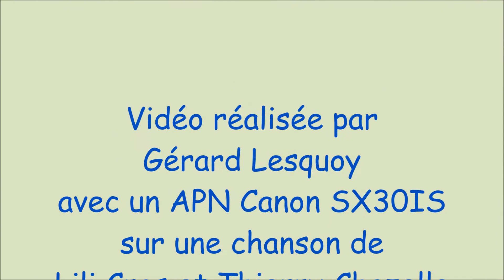Windsurfeurs au lac de Madine (Lorraine) le 6 septembre 2017 après midi